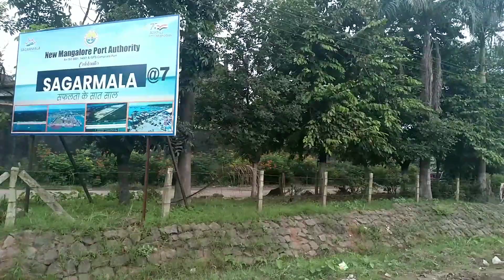Moped Ride From Kottara Chauki to Suratkal | Long Ride ke Asli Maze | How to Enjoy Moped Ride| Kudla